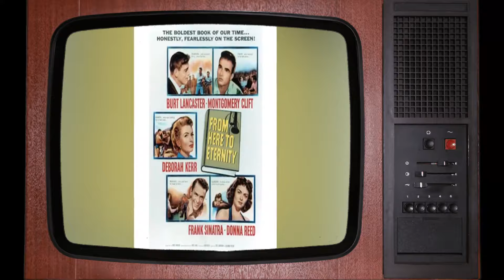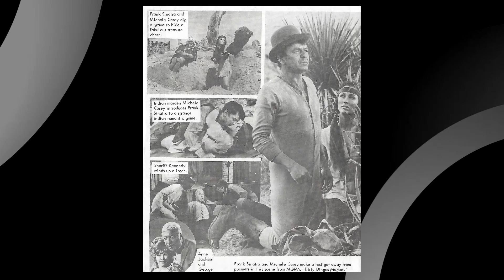Frank Sinatra's Lifelong Loathing: Who Was She?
Hello and welcome to classics! Get ready to embark on a journey of excitement and wonder with our latest video, ''. From ancient ruins to modern marvels, prepare to be amazed!